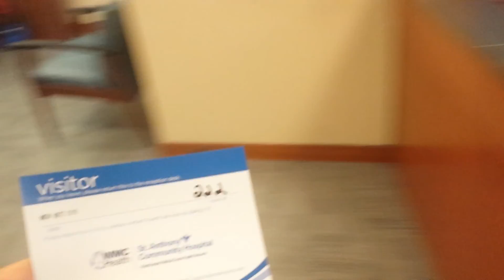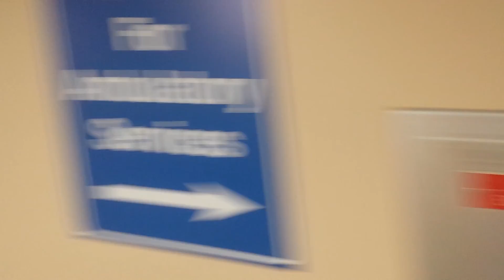Lucas and optimus prime go to see a baby in the hospital